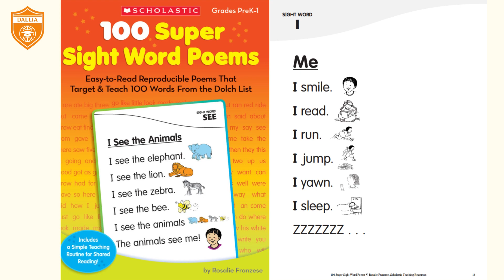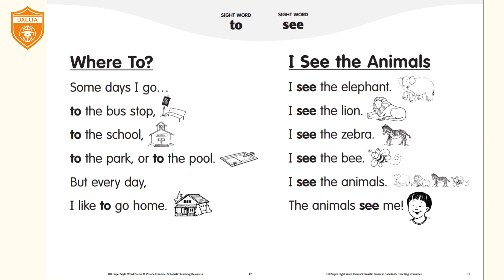100 super sight word poems 14 18